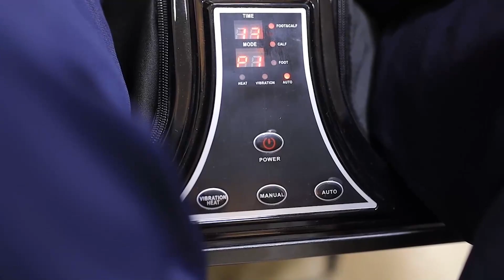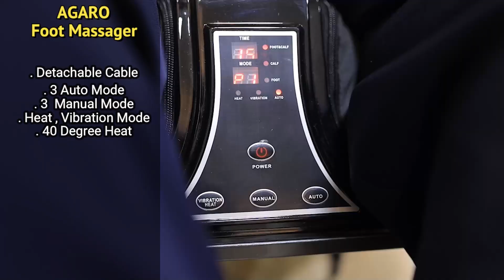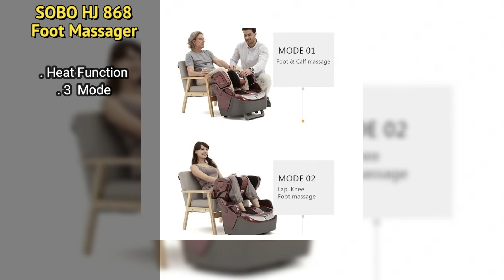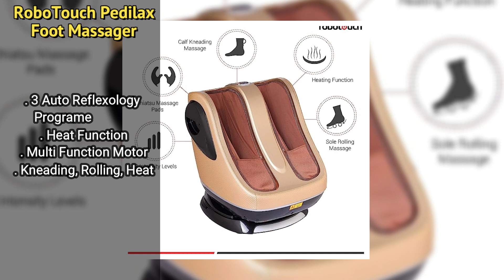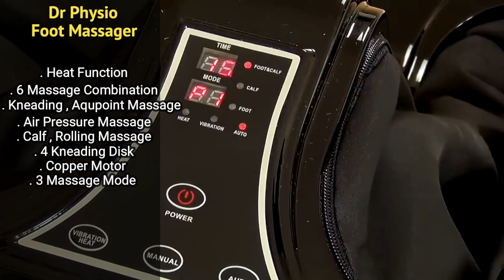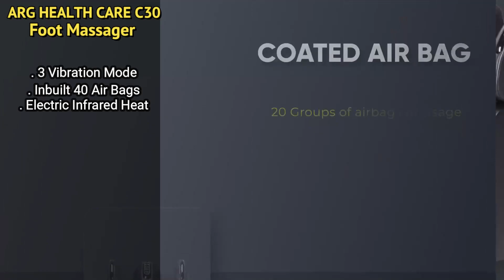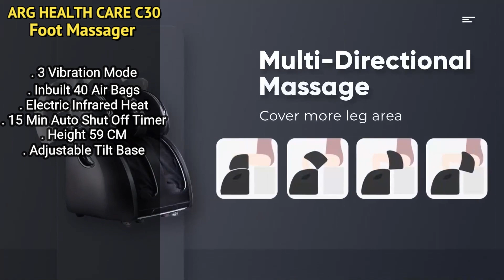5 Best Foot, leg & Calf Massager In India 2023 | Foot, leg & Calf massager for Pain Relief 2023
Are you tired of dealing with foot, leg, and calf pain? Look no further! In this video, we will be reviewing the 5 best foot, leg, and calf massagers available in India in 2023. These massagers are specifically designed to provide relief from pain and discomfort. Whether you're suffering from muscle soreness or looking for a way to relax after a long day, these massagers have got you covered. So sit back, relax, and let us guide you through the top options for foot, leg, and calf pain relief in 2023.

Buying Links:

1) AGARO Rejoice Foot, Calf and Leg Massager

2) SOBO HJ 868 Leg Massager For Pain Relief

3) RoboTouch Pedilax Leg, Foot and Calf Massager for Pain Relief and Relaxation

4) Dr Physio Powerful Electric Leg, Foot and Calf Massager Machine

5) ARG HEALTH CARE C30 Leg Foot Calf Massager Shiatsu Relaxing Massage for Pain Relief

Also, read reviews on Furniture, Home & Kitchen Appliances

Topics Covered:

Which is the best foot massager in india?
Which is the best leg massager in india?
Which is the best calf massager in india?